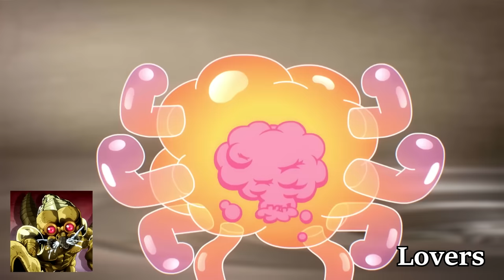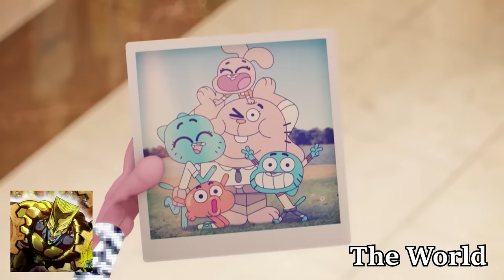Jojo's Bizarre Adventure: Stardust Crusaders Stands portrayed by Gumball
Jojo's Bizarre Adventure: Stardust Crusaders Stands portrayed by scenes from The Amazing World of Gumball.

For those unfamiliar with Stardust Crusaders, here's brief summary of each stand's power:

Star Platinum: It punches things really *really* hard.
Magician's Red: It has fire based powers.
Hermit Purple: It can predict the future through TV screens.
Hierophant Green: It can possess people.
Silver Chariot: It attacks with a sword.
Holly's Stand: It threatens to kill its own user.
The Fool: It is a manifestation of sand.
Tower of Gray: It is a deadly flying insect.
Dark Blue Moon: It is a humanoid fish monster.
Strength: It is a giant cruiser ship.
Ebony Devil: It takes the form of a possessed doll.
Yellow Temperance: It allows the user to shape-shift.
Hanged Man: It can travel in and out of reflective surfaces.
Emperor: It takes the form of a revolver i.e. a peashooter.
Empress: It is a humanoid parasite.
Wheel of Fortune: It takes the form of a destructive car.
Justice: It is a ghostly cloud of fog that can control other bodies.
Lovers: It is a microscopic bug.
Sun: It is a ball of fire.
Death Thirteen: It is a nightmare that torments people in their sleep.
Judgement: It grants wishes and turns them against the ones who wish them.
High Priestess: It can shape shift into any type of inorganic matter, including weapons.
Geb: It is a mass of water that manifests as a clawed hand.
Khnum: It allows the user to transform their appearance into others.
Tohth: It prophetizes the future through comic book pages.
Anubis: It is a cursed sentient sword.
Bastet: It causes its victims to become increasingly magnetized.
Sethan: It has the power to regress the age of its victims.
Osiris: It steals the souls of whomever the stand user defeats in a bet.
Horus: It is a bird like creature with ice powers.
Atum: It steals the souls of whomever the stand user defeats in a video game.
Tenore Sax: It can create illusions.
Cream: It swallows things into its void; it can even eat itself.
The World: It has the ability to stop time.